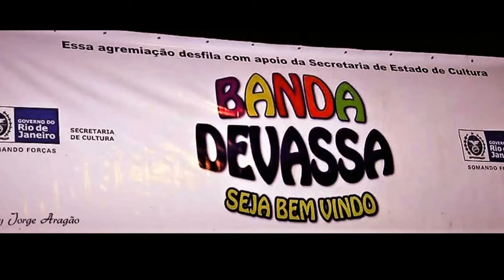Banda Devassa (Carnaval - 2018).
Banda Devassa  - Rio de Janeiro.
Sábado: Dia 17 de Fevereiro (16:00 hs).
Baixo-Penha (Rua Patagônia).
Trio-Elétrico (22 músicos ao vivo).
20 banheiros químicos.
Venha e traga sua "Família" (FANTASIADOS).
Apoio:  RIOTUR.